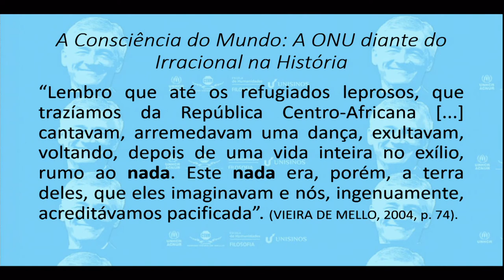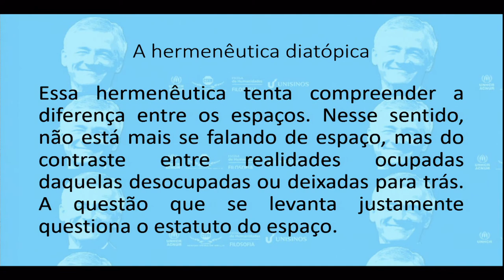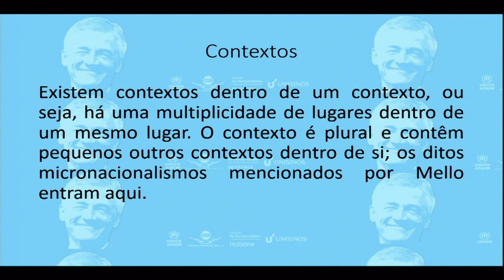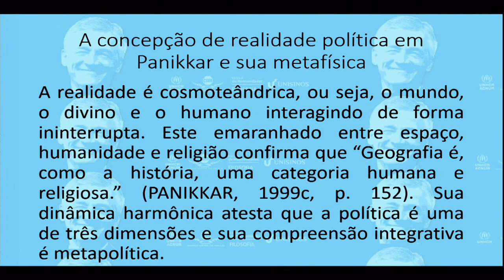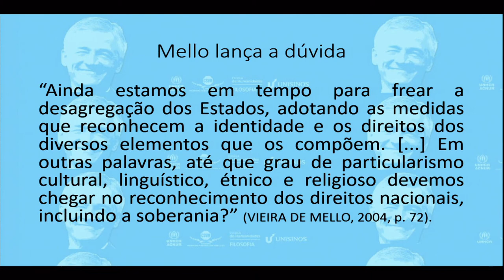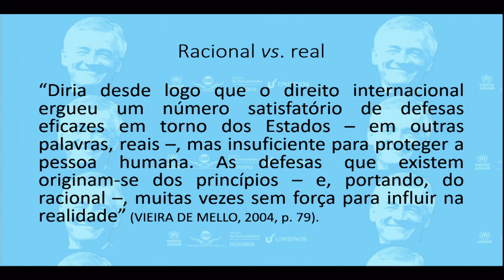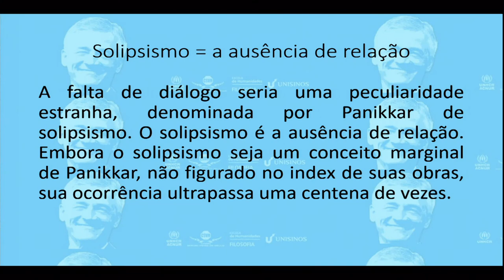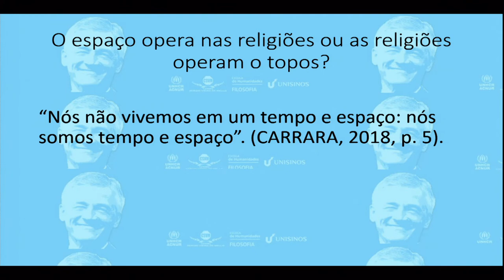Pós-Graduação e Pesquisas - Unisinos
-Vitoria Volcato
-Giovani Meinhardt
-Marina Almeida Rosa